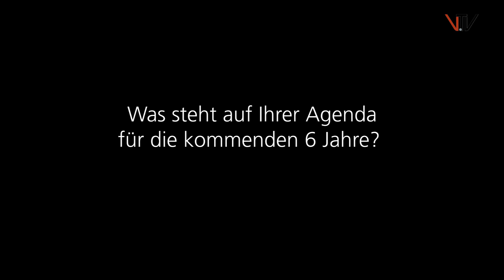BM Lenz zur Person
Der amtierende Bürgermeister und gleichzeitig auch der Kandidat für die folgende Legislaturperiode im Bürgermeisteramt, Arnold-Richard Lenz, gibt Antworten auf Fragen zu seiner Person.